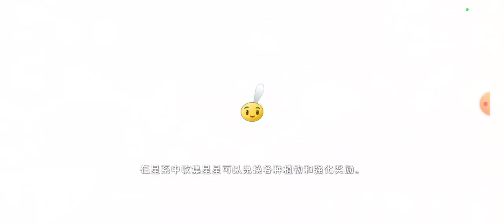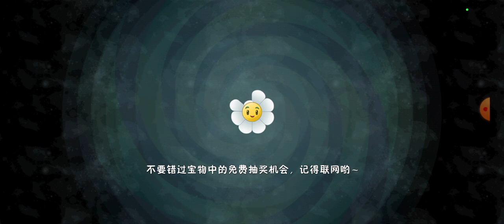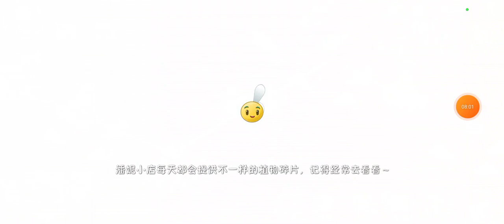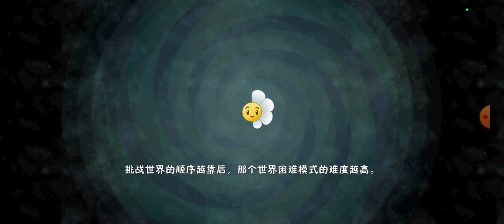Plants vs Zombies 2 Chinese Version (268) Heian Age Day 4-6 (Easy Mode)